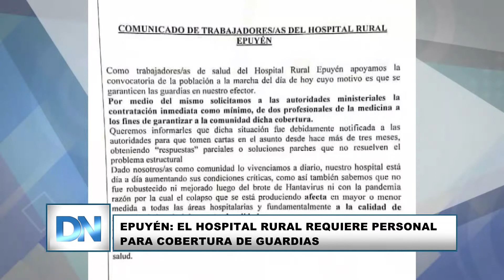Epuyén: el hospital rural requiere personal para cobertura de guardias